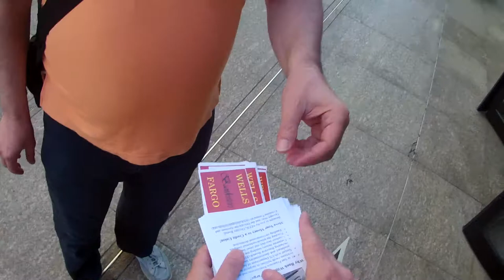Part II of Occupy Wells Fargo Vigil to Stop Evictions on April 18, 2013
Part II of Occupy Wells Fargo Vigil to Stop Evictions on April 18, 2013 (VID00002)